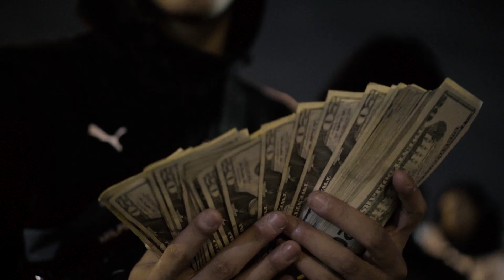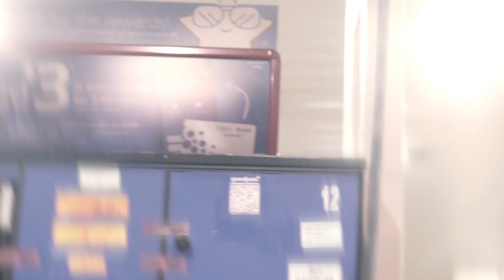YNR feat. NLE Choppa - Freestyle (Official Music Video)